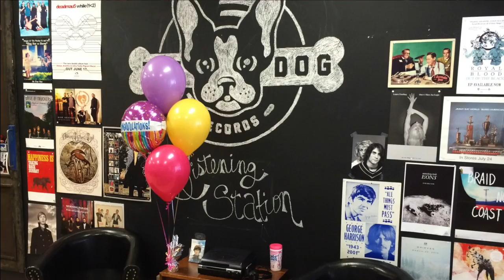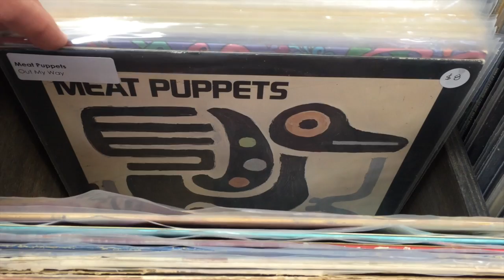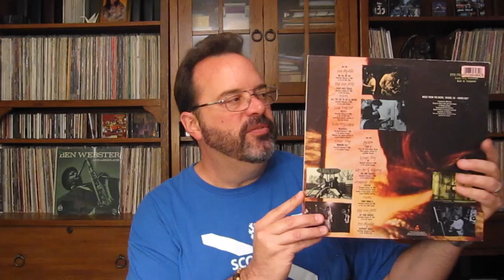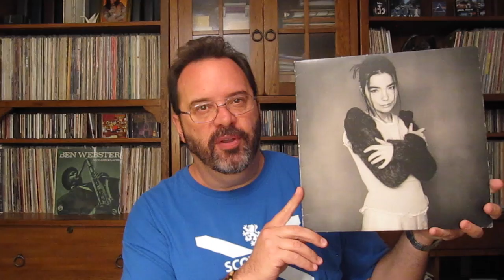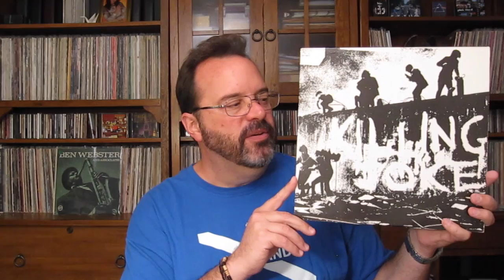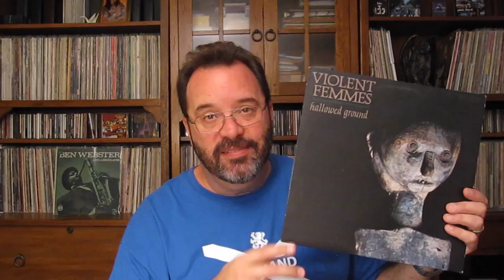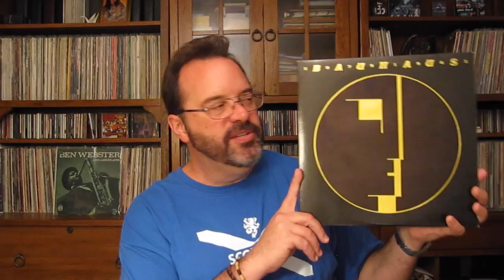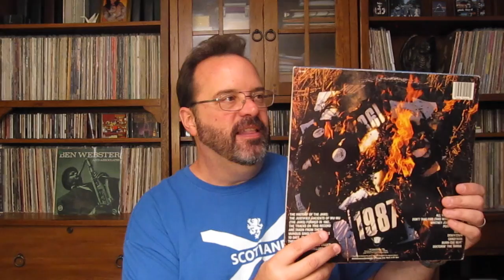Tin Dog Records - Beloit, Wisconsin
Friday, September 5, 2014 - A cool new record store just opened up in my neighborhood.  Tin Dog Records is located at 312 State Street in the heart of Beloit.  Jon and Amanda Reseburg are the very cool proprietors.  This is a short video about their opening day and the great records that I found there.  I'm sure I'll be posting more about this store in the future!